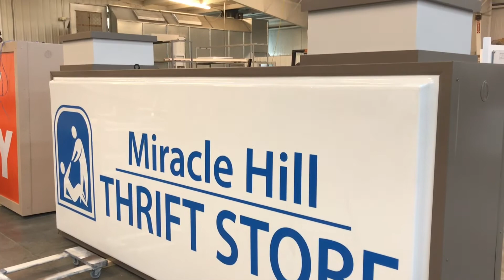Three Bridges Commons | Manufacture and Install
Watch a time-lapse installation and assembly at the Masstar Signs facility.